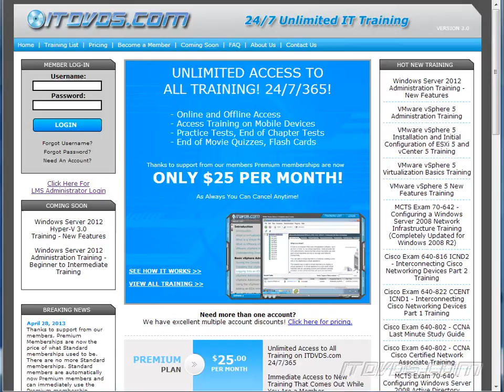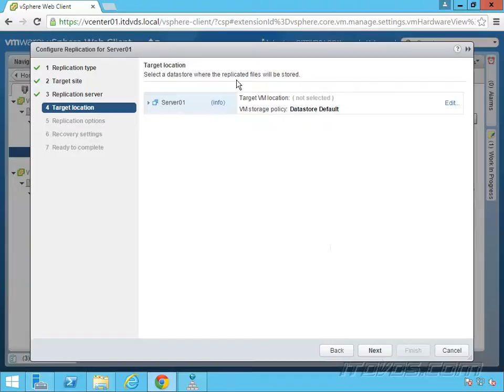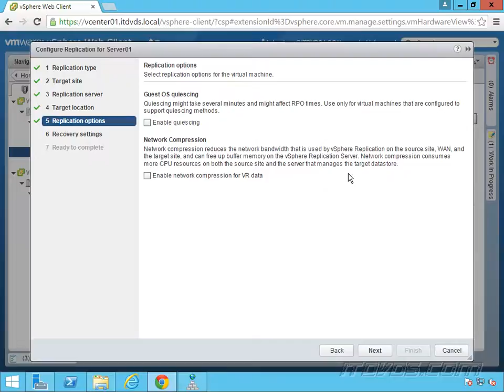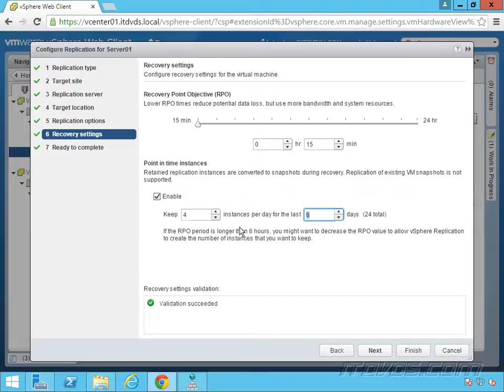Replicate a Virtual Machine to Another vCenter - vSphere 6 Replication Training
This is a sample from the VMware vSphere 6 Replication for Disaster Recovery Training In this sample we show how to replicate a Virtual Machine from one data center to another using vSphere Replication 6.. If you would like to see the full training please go